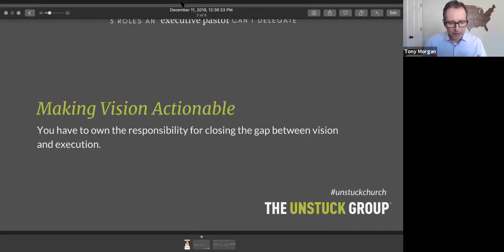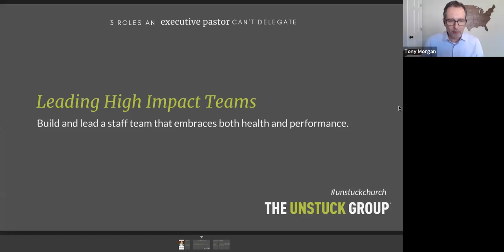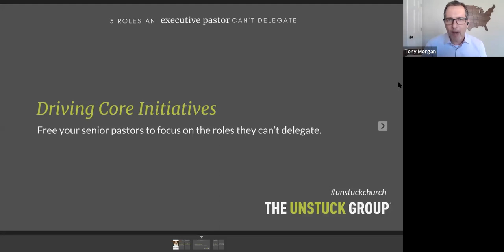Three Roles an Executive Pastor Can't Delegate Webinar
If you're an Executive Pastor, you want to win in your role and help the church be effective.

But you’re not immune to the ministry whirlwind. There are so many things that seem to require your attention.

So I invited Dan Reiland, Jenni Catron and Paul Alexander for a practical conversation about the 3 Roles an Executive Pastor Can’t Delegate.